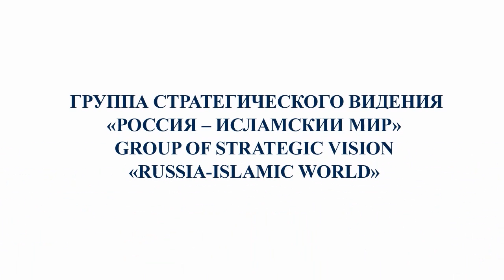"Исторические" встречи с Искандером Гилязовым. Татары глазами иностранцев